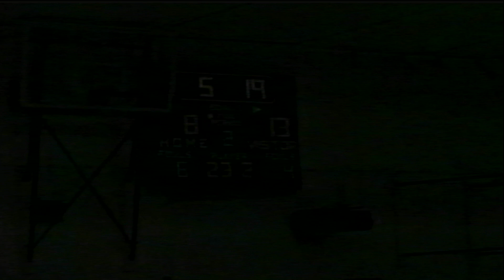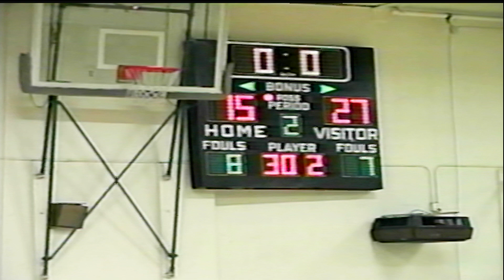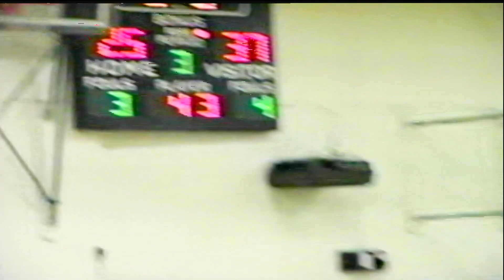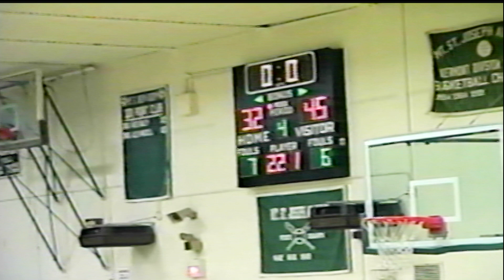PEGTV: Sports Rewind-MSJ vs Fair Haven Boys JV Basketball, January 2, 2010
MSJ vs Fair Haven Boys JV Basketball, January 2, 2010. Produced by Jerry Munger.